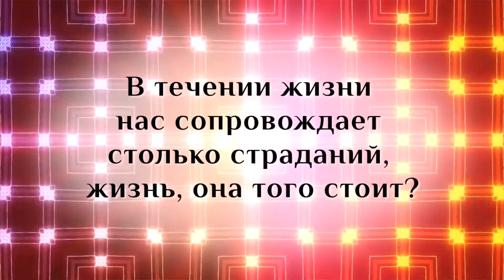В течение жизни нас сопровождает столько страданий, жизнь, она того стоит?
Если мы себя ассоциируем с телом и умом, которые бесконечно страдают, то, наверное, вывод вот такой. К сожалению, большая часть людей так и не поняли, кто они, кем они являются. То, что есть внутри них - это сознание.

Почему мы ищем здесь счастье, почему ищем здесь любви, почему мы ищем здесь, в конечном счёте, вечности, блаженства, знаний каких-то? Потому что это и есть наша глубинная природа. Почему мы не согласны с этой жизнью? Потому что внутри нас есть понимание, что я так не должен жить.

Но дело теперь в том, что нужно дойти до этого, найти в себе эту суть жизни. Она вечная. И эта вечная жизнь, которая будет продолжаться и продолжаться. В конечном итоге, наша задача - проснуться. И, слава Богу, есть те, кто пробуждают, пробуждают к жизни.

Ведь большая часть людей, в общем-то, и не жила ни разу. Почему они так хотят смерти или боятся смерти? Потому что они неживые. Что такое жизнь? Каждый человек испытывал хотя бы раз в жизни такое насыщенное чувство жизни, когда воздух был насыщен, когда в сердце была наполненность, когда ты чувствовал связь с другим человеком - это и есть жизнь.

В конечном итоге человек должен не уходить из жизни, так и не найдя её, а человек должен пробудиться к этой жизни, в конце концов найти живых. Если он найдет живых людей, то они его научат жизни. Ведь все уходят от несчастной жизни, от хорошей жизни никто не уходит.

Часть записи телепередачи с участием Марины Таргаковой "Семья: за, против, воздержался", записанной 24 июля 2015 года.